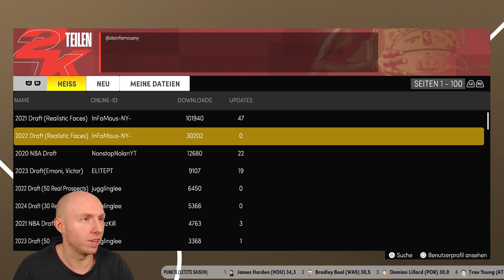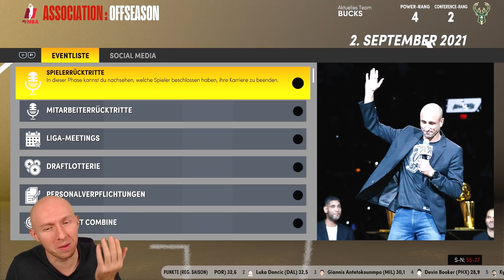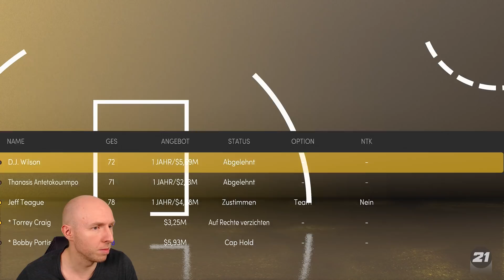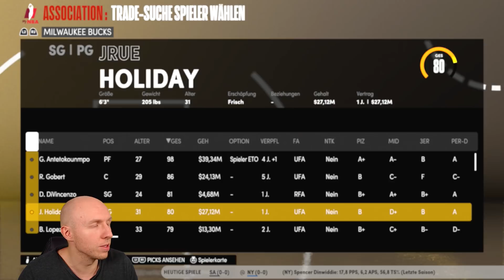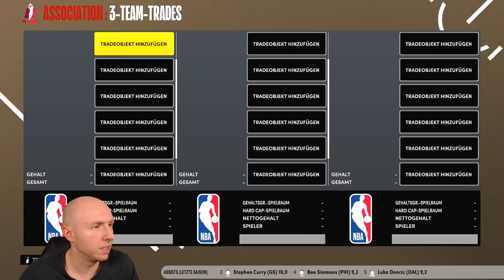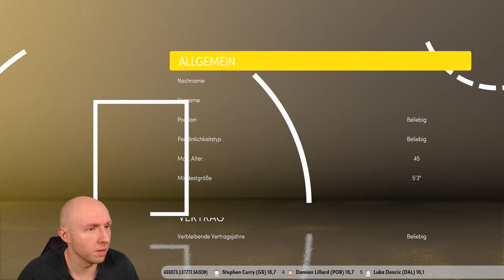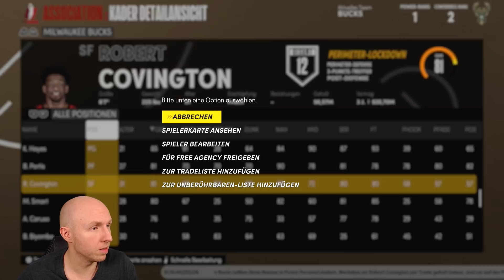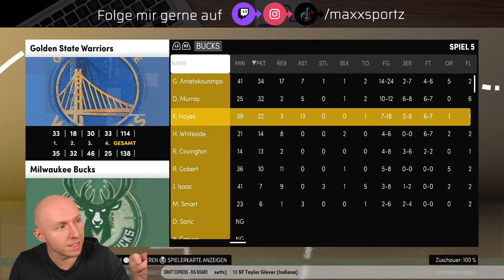PS5: 5 Jahre! Ein TITEL für GIANNIS? - Lets Play NBA 2K21 PS5 Rebuild Deutsch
Im neusten Rebuild im Lets Play von NBA 2K21 auf der Playstation 5 beantworten wir die Frage, ob Giannis in den nächsten 5 Jahren einen Titel mit den Bucks holen kann und wird.